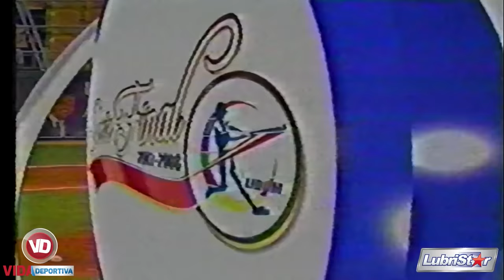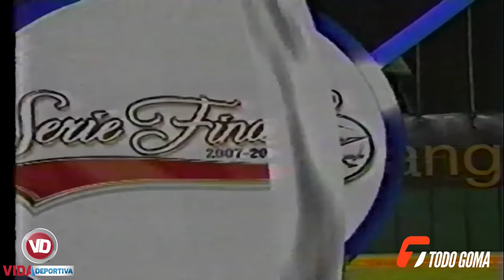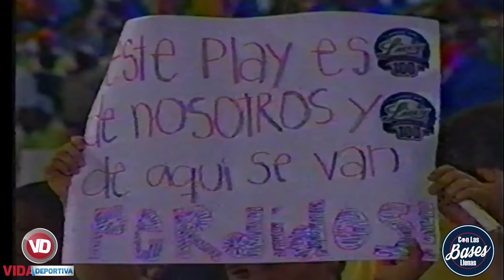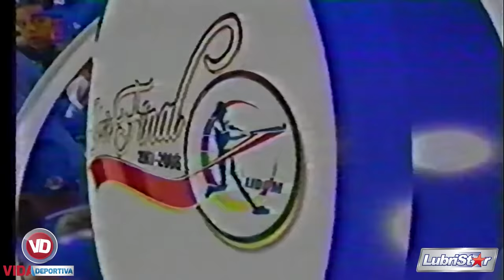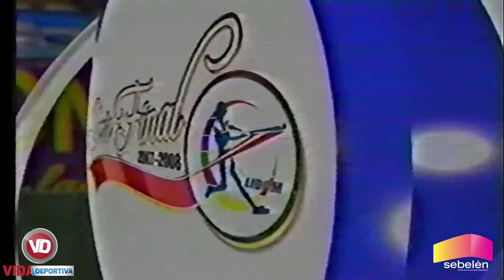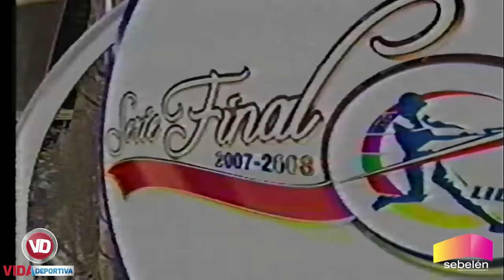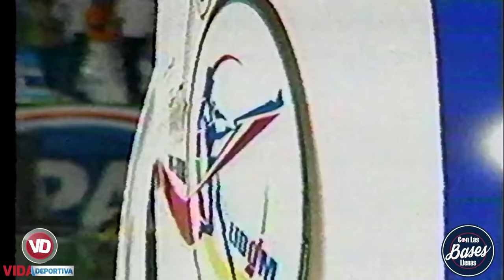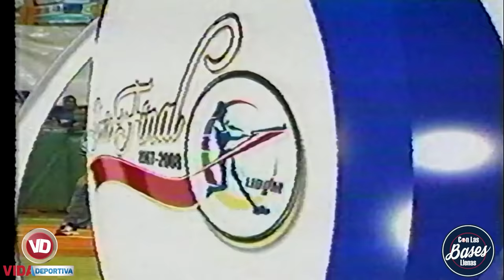Aguilas Cibaeñas vs Tigres del Licey | Juego 7 | Serie Final LIDOM 2008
Otro gran partido entre los grandes rivales de la pelota invernal dominicana en medio de la final de la temporada 2007-08.

Partido celebrado en el Estadio Quisqueya de la ciudad de Santo Domingo, las Aguilas llegaron al encuentro con la posibilidad de coronarse campeones de la pelota invernal dominicana con una victoria.